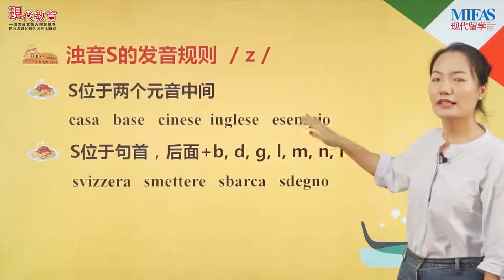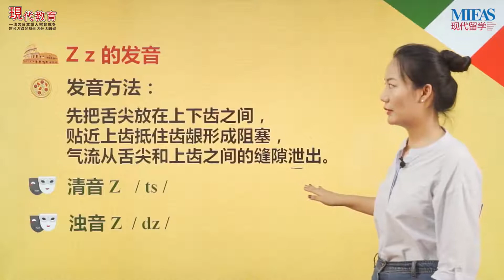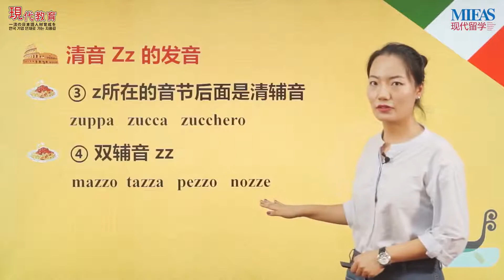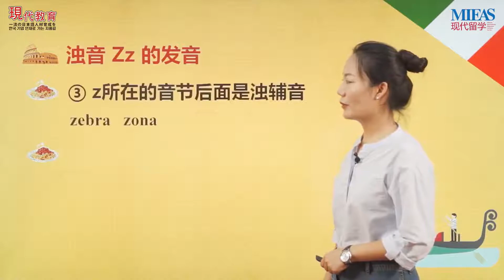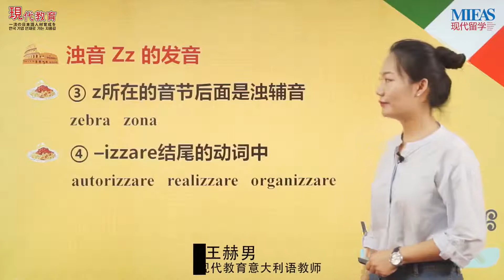意大利语发音零基础入门 - 05.辅音s-z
轻松学习意大利语标准发音，入门第五课：学习辅音s-z